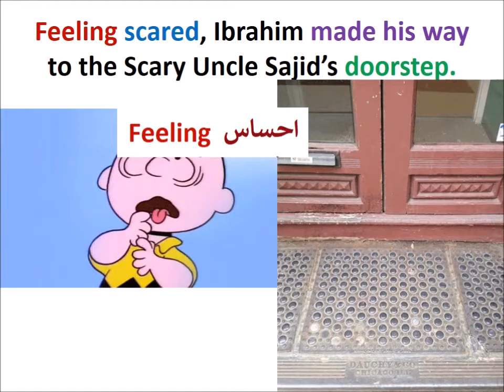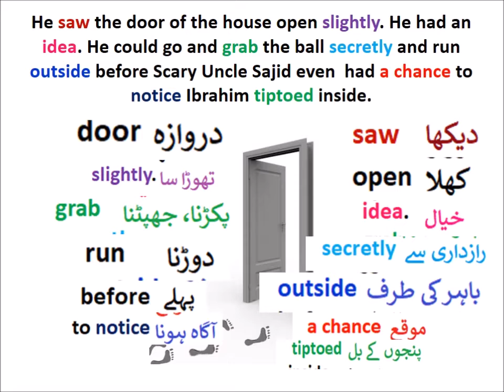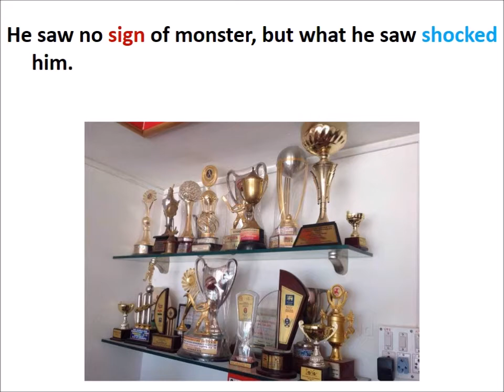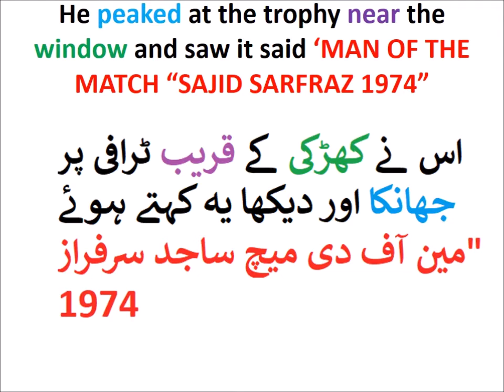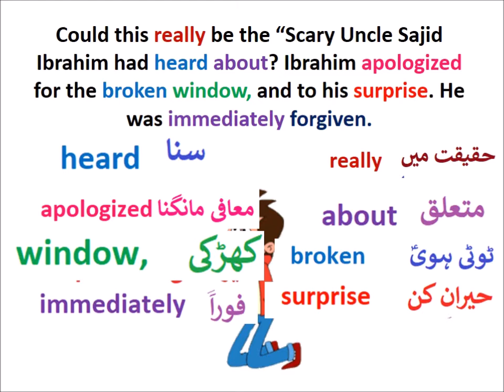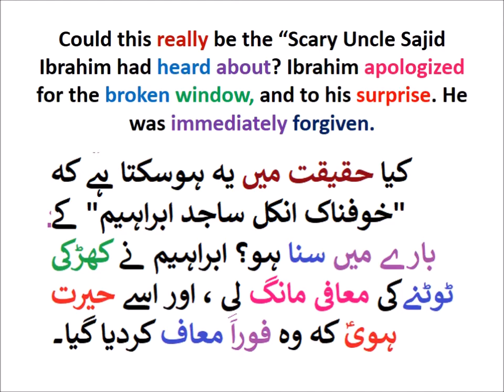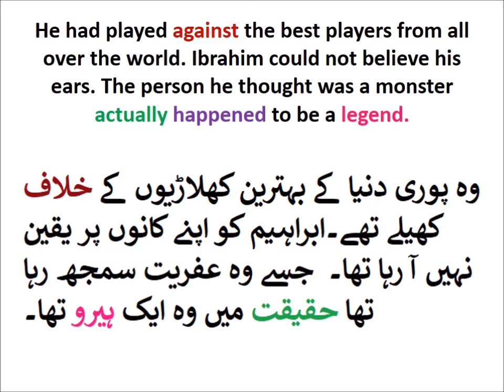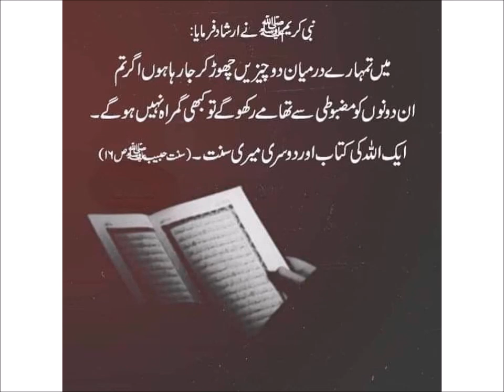Scary Uncle Sajid/Chapter 2.2/English in Urdu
Learn English class 4, Scary Uncle Sajid 2
اردو ٹرانسلیشن پارٹ 2 چیپٹر 2